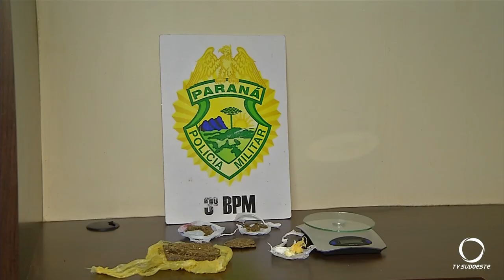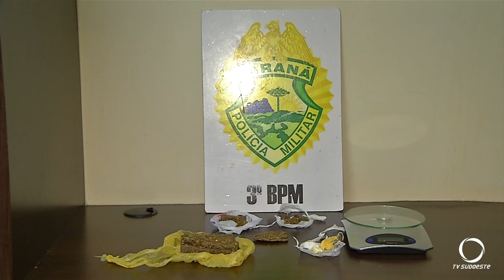Polícia apreende drogas no bairro Vila Izabel em Pato Branco